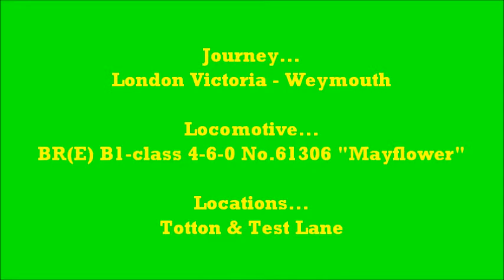The 'DORSET COAST EXPRESS' with No.61306 "Mayflower" - 05/08/2015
The 2nd of the Railway Touring Company's 'DORSET COAST EXPRESS' excursions from London to Weymouth and return via Southampton Central on Wednesday 5th August 2015.
The motive power was originally meant to be SR 'Battle of Britain'-class 4-6-2 No.34067 "Tangmere" but was replaced at the last minute by BR(E) B1-class 4-6-0 No.61306 "Mayflower".
In this video, the excursion is seen passing through Totton on the outward run and at Test Lane on the return.